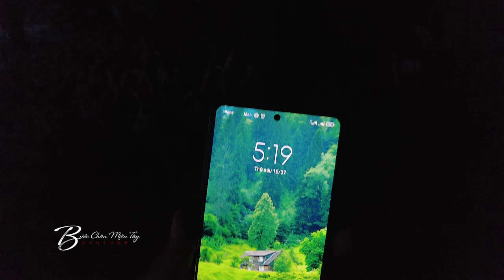The Duck Song / 11000 con vịt đẻ chạy đồng về chuồng ở Miền Tây / duck eggs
© Copyright by Bước Chân Miền Tây
☞ Do not Reup